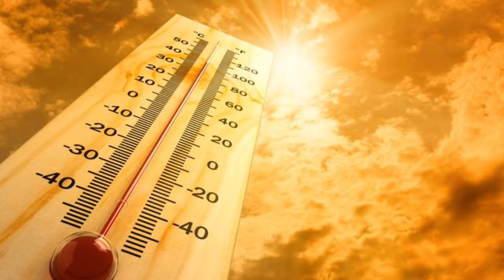Akhir-akhir ini merasa sangat Gerah ? [P4n45 S3K4L1] - Ternyata 2 Faktor Ini penyebabnya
Beberapa hari terakhir, sejumlah wilayah Indonesia mengalami suhu udara yang sangat panas di siang hari.

Menurut hasil pengamatan Badan Meteorologi, Klimatologi, dan Geofisika ( BMKG), suhu udara maksimum bisa mencapai lebih dari 39 derajat Celsius sejak 19 Oktober 2019.